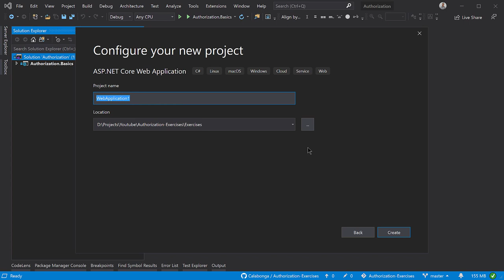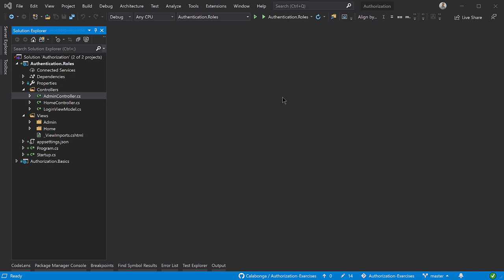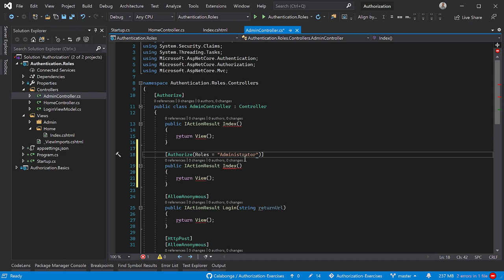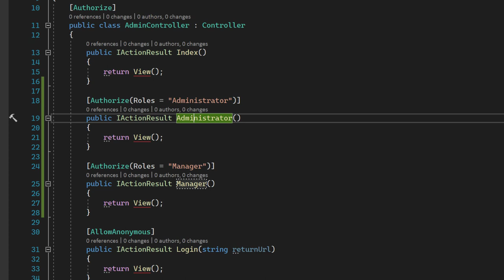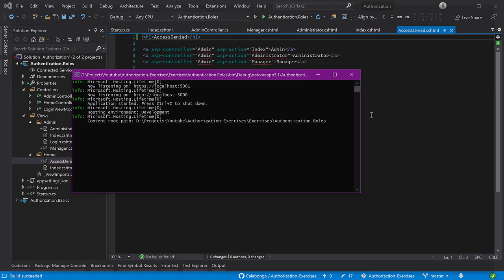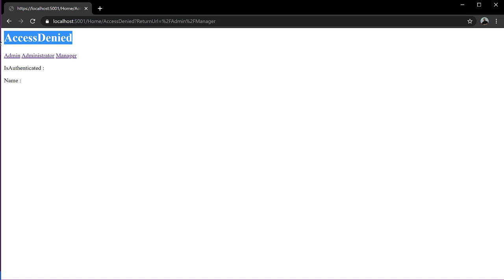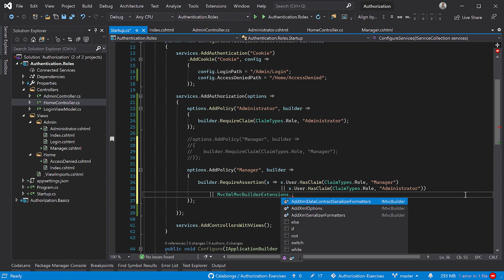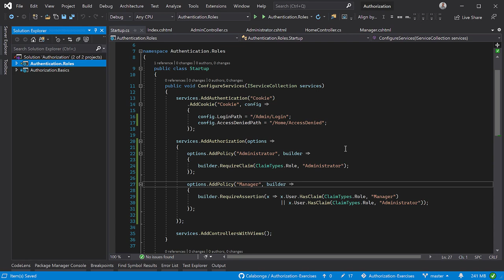Аутентификация: Управление ролями и разрешениями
ключевые понятия

В этом видео рассмотрим использование ролей и разрешений (roles  and claims) на платформе ASP.NET Core. На простом примере покажу как разграничить доступ на основе ролей для разных страниц при использовании аутентификации пользователей "в ручном" режиме.

ВНИМАНИЕ: Репозитори обновился. Теперь в ветке `master` используется IdentityServer4 с версией 4.х.х. А для сохранения исходного кода, который показан на видео создана метка (tag) - IdentityServer4_v.3.1.3, где, соответственно, используется версия IdentityServer4 v3.1.3.